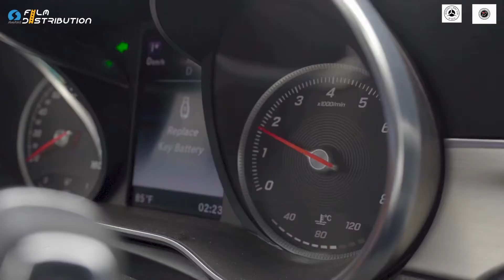Fast 9: Silverbird Film Distribution x BMW Club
@mercedesbenzclubofnaija understood the assignment and they delivered. 🔥

In celebration of automotive enthusiasts, recreate this clip and tag us with RepYourHoodChallenge to win tickets for your squad.

F9: The Fast Saga is now showing in cinemas nationwide.